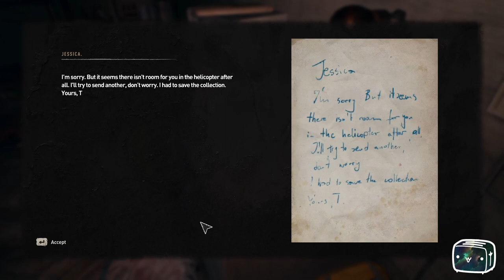Toaster Plays Dying Light 2 Episode 51